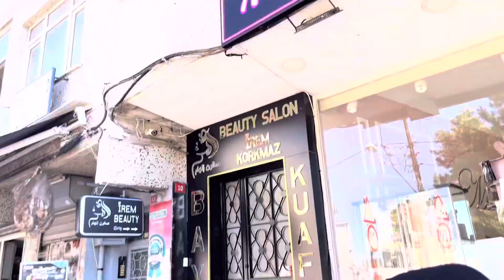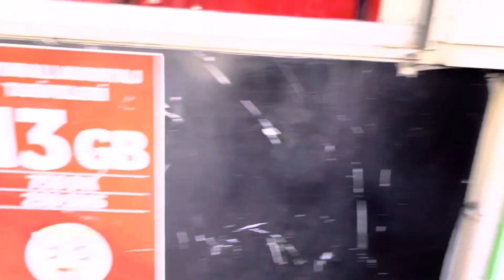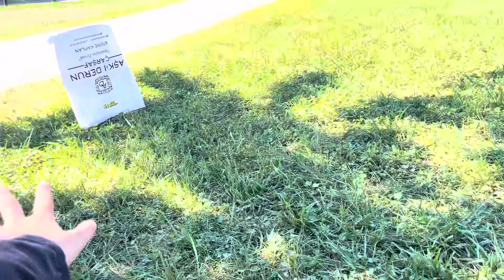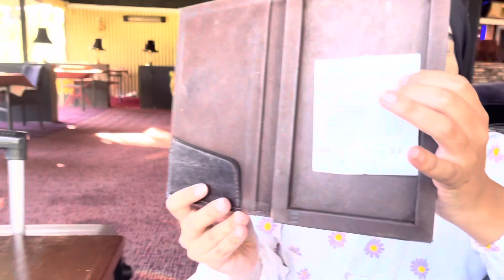Çekim günü vlog - 2